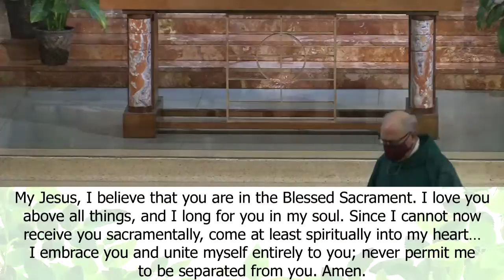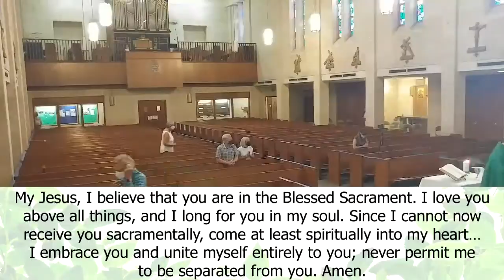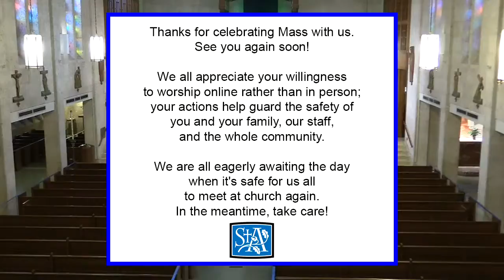Tuesday, July 21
Tuesday, July 21, live broadcast from St. Austin Catholic Parish